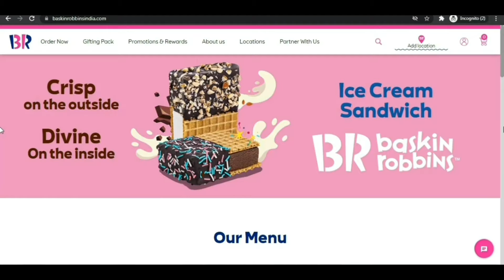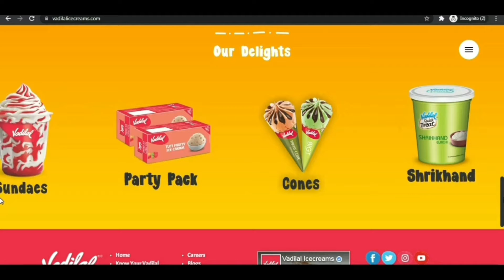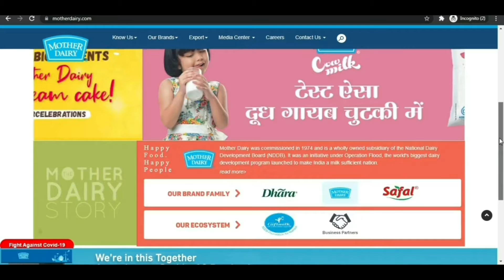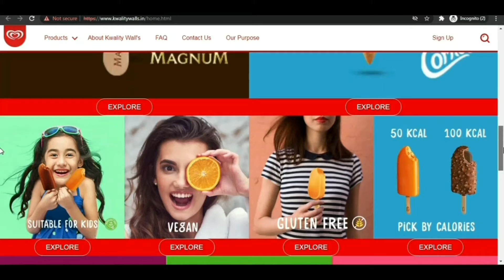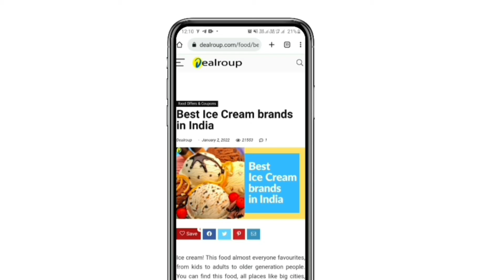TOP 5 Best Ice Cream Brands in India - Try Now Oh So Tasty 😋🤩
TOP 5 Best Ice Cream company in India - Try Now Oh So Tasty, in this video we give you TOP 5  best ice cream brand names these brands are also famous ice cream companies in India

Today's BEST Deals on Amazon

0:00 Intro
1:05 No. 5
2:19 No.4
3:00 No.3
3:52 No.2
4:39 No.1
5:30 Best Ice Cream Brands in India